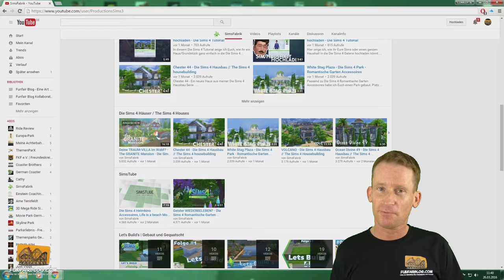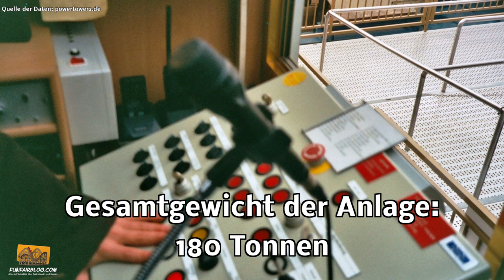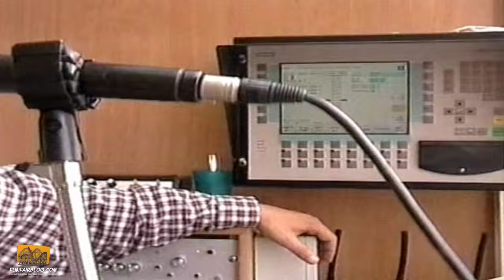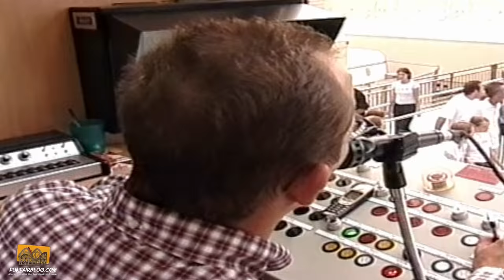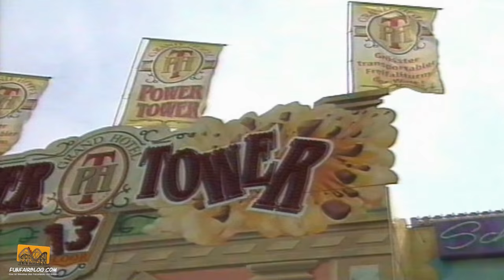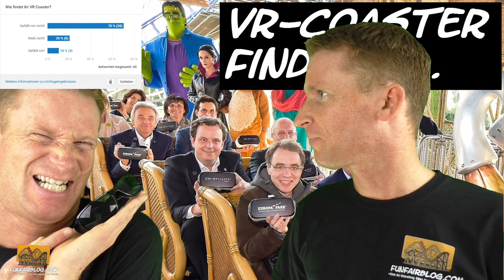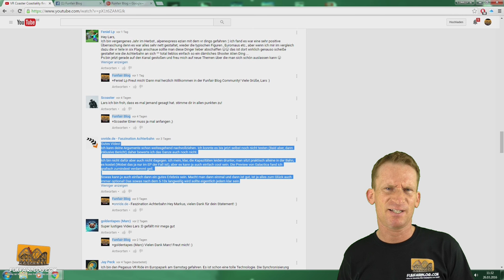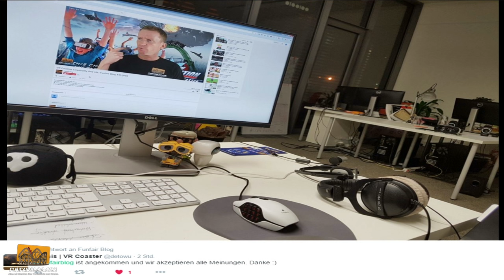Power Tower 2 Schneider | Funfairblog #50 [HD]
► MEINE FRAGE AN EUCH: Wie ist eure persönliche Meinung zum Power Tower 2 der Schaustellerfirma Schneider? Welche Schulnote würdet ihr dieser Vertikalfahrt geben? Fahrt ihr auf Volksfeste Freifalltürme oder schaut ihr nur zu? Schreibt es gerne mal in die Kommentare!

► FUNFAIR BLOG T-SHIRT SAMMELBESTELLUNG:
- Verfügbare Farben: Schwarz, Hellblau, Dunkelblau, Rot.
- Textil-Digital-Direktdruck, Premium Marken T-Shirt, 100% Baumwolle.
- Kosten: 17 Euro pro T-Shirt inkl. Verpackung & Versand (versichert über DHL)
- Bei einer Bestellung benötige ich folgende Infos von euch: Welche Größe? (Herren: S, M, L, XL, XXL, 3XL – Damen: XS, S, M, L, XL, XXL – Kinder: 104, 116, 128, 140, 152, 164) Stückzahl? Welche Farbe? Anschrift?
- Bestellungen werden nur bis einschließlich 10. April 2016 entgegengenommen!

► VIDEOEMPFEHLUNGEN:
1. Lecker ist ANDERS! - JELLY BELLY/Ekelbohnen Challenge aufm TUBEHAMBURG Treffen
2. VR Coaster Coastiality find ich | Funfair Blog #49 [HD]

► FACEBOOK GRUPPE - „Freizeitpark Kirmes Achterbahn“ powered by Funfair Blog, Ride Review, ME Pictures Freizeitpark TV & Theme-Park-Guide.de

► MEINE YOUTUBE AUSRÜSTUNG¹):
- KEEPDRUM Fell-Windschutz WS-WH Windshield für Richtrohr Mikrofone NTG-1, NTG-2, WSVM und Videomic Kamera-Mikrofon
- 300 x 300 cm Fotostudio Hintergrund Chromakey Green Screen in Grün

Für dieses Video hab ich zusätzlich auf folgenden Seiten recherchiert: Schneider & Co. OHG aus München, powertower2.de, Wikipedia.de